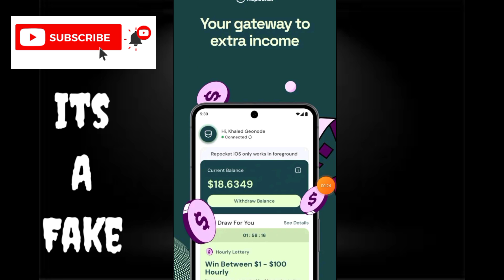Repocket App Se Paise Kaise Kamaye - Repocket App Real Or Fake - Repocket App Payment Proof